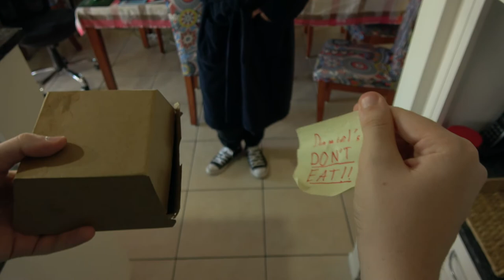KPB101 A2 - Thomas McCarthy